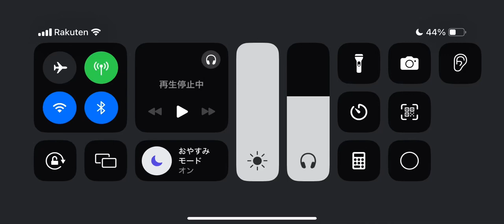第五人格 協力狩り グレイス オペラ歌手戦 永眠町【祭司 灰陰】2024年2月3日